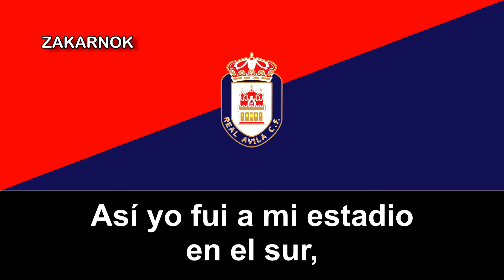Himno del Real Ávila (Propuesta del 2010)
Un agradecimiento a Álvaro Menchero por las letras y por su fuerte colaboración con mi canal.

El Real Ávila Club de Fútbol, S.A.D. es un club de fútbol español de la ciudad de Ávila, en la comunidad autónoma de Castilla y León. Fue fundado el 8 de agosto de 1923 y juega sus partidos como local en el Estadio Municipal Adolfo Suárez, con capacidad para unos 6.000 espectadores.

Su mejor puesto fue el octavo puesto en la Segunda División B en la temporada 1987/88 y 1989/90.